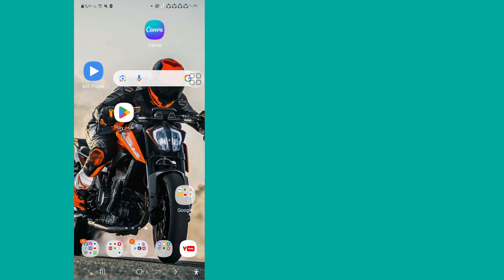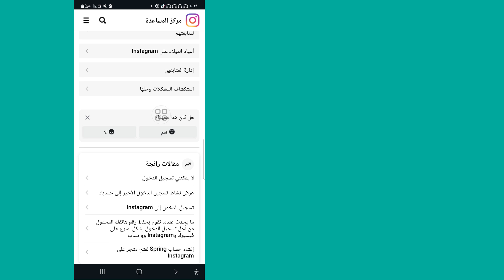كيفية استرداد حساب Instagram المعطل (2024) | استرجاع تعطيل حساب الانستقرام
سأوضح لك هنا في هذا الفيديو (كيفية استرداد تعطيل حساب Instagram) لذا شاهد هذا الفيديو بعناية ولا تفوت هذا الفيديو إذا تخطيت هذا الفيديو فلن تفهم جيدًا لذا إذا كانت هناك أي مشكلة أو مشكلة يمكنك أن تسألني  والتعليق أدناه سأحاول حل مشكلتك إذا أعجبك هذا الفيديو، يرجى الضغط على زر الإعجاب والاشتراك في قناتي 🙏 شكرًا لك 🙏

 # كيفية التعافي
 # تعطيل الانستقرام

استعلام عن .

 1 كيفية استرداد حساب Instagram المعطل

 2 كيفية استعادة حساب الانستقرام المعطل

 3 كيفية استرجاع حساب الانستقرام المعطل

 4 كيفية استعادة حساب الانستقرام المعطل

 5 كيفية استرجاع حساب الانستقرام المحذوف

 6- تعطيل حساب الانستقرام مؤقتا

 7 تعطيل حساب الانستقرام نهائيا

 8 استعادة حساب الانستقرام

 9 استرجاع حساب الانستقرام

 إخلاء المسؤولية عن حقوق الطبع والنشر بموجب المادة 107 من قانون حقوق الطبع والنشر لعام 1976، المخصص "للاستخدام العادل" لأغراض مثل النقد والتعليق والأخبار وإعداد التقارير والتكنولوجيا والمنح الدراسية والبحث، والاستخدام العادل هو استخدام مسموح به من قبل دول حقوق الطبع والنشر التي قد تنتهك حقوق الطبع والنشر.  -الربح أو الاستخدام التعليمي أو الشخصي يرجح كفة الميزان لصالح الاستخدام العادل.

❤️ شكرا لوجودك معنا .